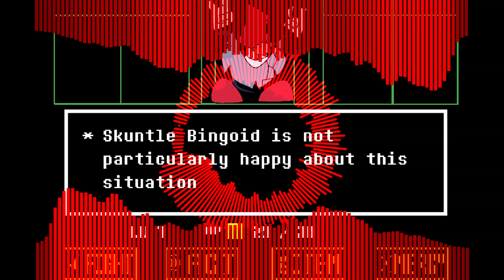No More Nuzzles REMIX